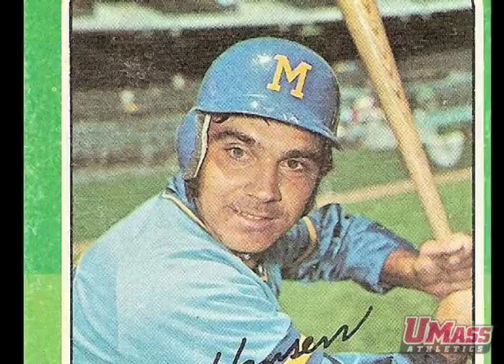2010 UMass Hall of Fame Class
UMass has announced six new members will be inducted into the George "Trigger" Burke UMass Athletic Hall of Fame, making up the class of 2010. They will be honored on Friday, September 10. UMass will induct Marcus Camby (basketball, 1993-96), Bill Gillin (cross country/track & field, 1971-75), Bob Hansen (baseball, 1967-69), Scott Hiller (lacrosse 1987-90), Sarah Jones (rowing, 1996-97) and the late Bob Pickett (football coach/administrator 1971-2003).